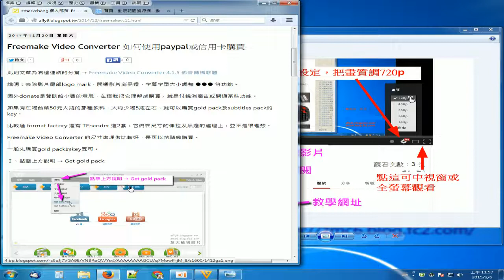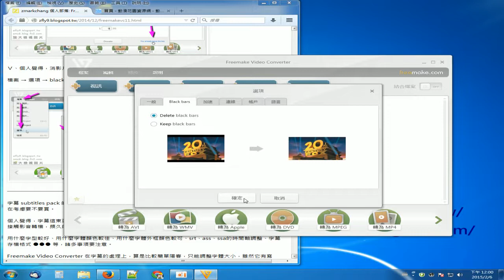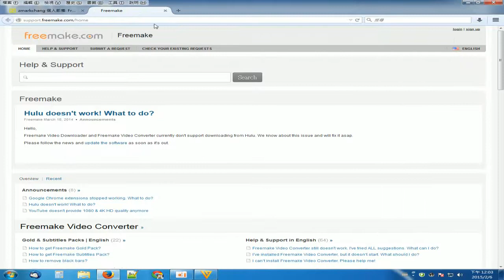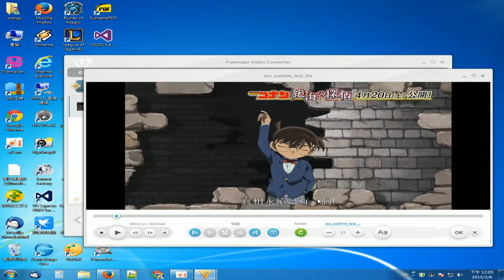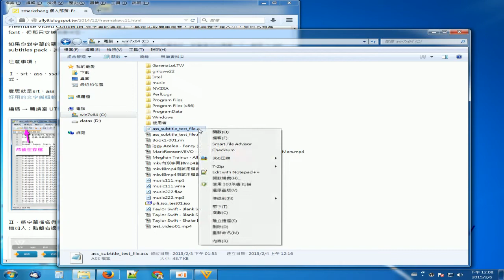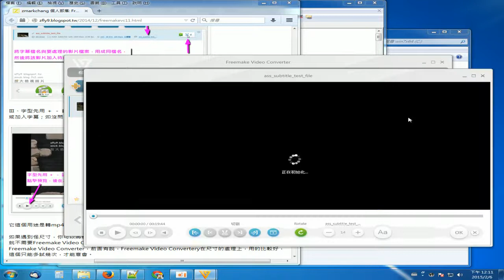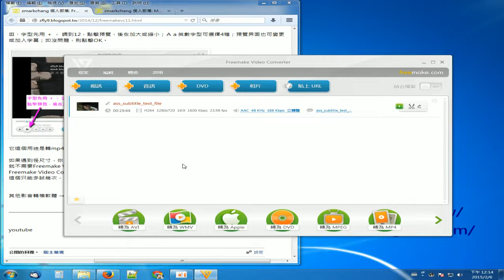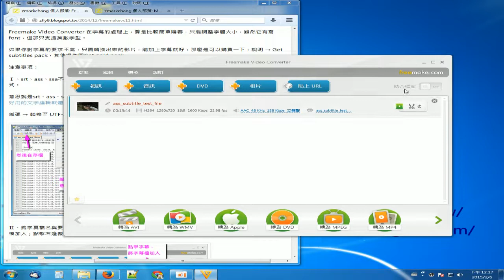Freemake Video Converter 如何使用paypal或信用卡購買 by 馬克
how to buy gold pack & subtitles pack of Freemake Video Converter
how to use to delete black bars of Freemake Video Converter